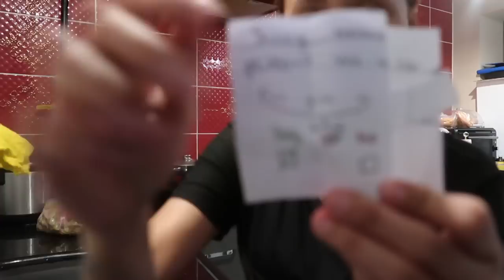SUMULAT ANG MGA ANAK KO SAKIN! PANAY KUHA SA MARKET NG WALANG BAYAD! FILIPINA AND TURKISH FAMILY